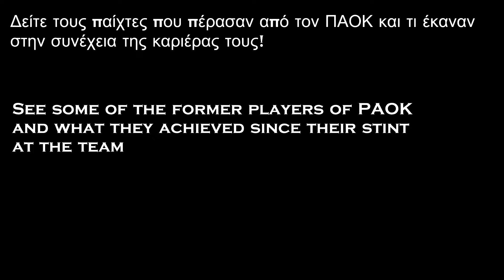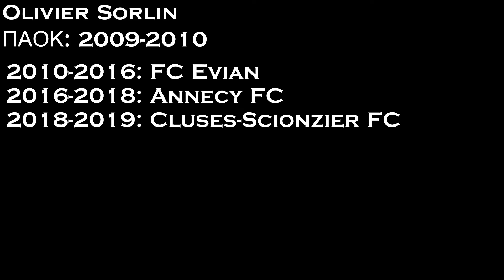Τhen and Now | Επεισόδιο 1 - ΠΑΟΚ / PAOK FC (Part 1)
To Then and Now έρχεται με πρώτο αφιέρωμα την ομάδα του ΠΑΟΚ. Από κάθε ελληνική ομάδα και όχι μόνο, θα κάνουμε τρία με τέσσερα αφιερώματα. Το αφιέρωμα αυτό θα έχει ως σκοπό ποδοσφαιριστές που πέρασαν από τις ελληνικές ομάδες και την εξέλιξη τους στο μέλλον.

Στο πρώτο επεισόδιο του Then and Now θα έχουμε έξι ποδοσφαιριστές του ΠΑΟΚ. Οι Αριστοτέλης Καρασαλίδης, Στέλιος Ηλιάδης, Marcos Antonio, Olivier Sorlin, Απόστολος Γιάννου και Γιώργος Κατσικάς.